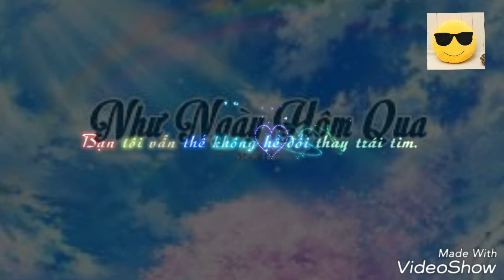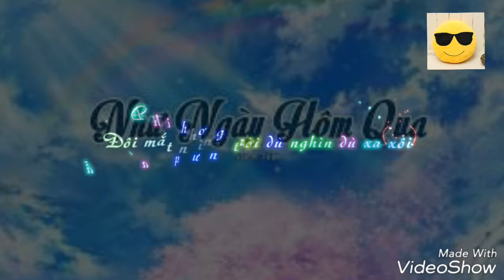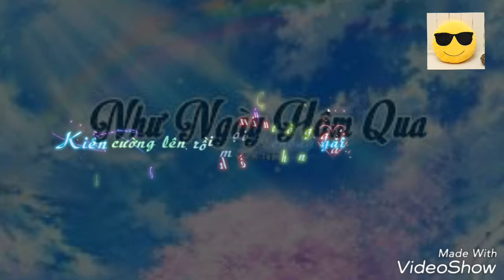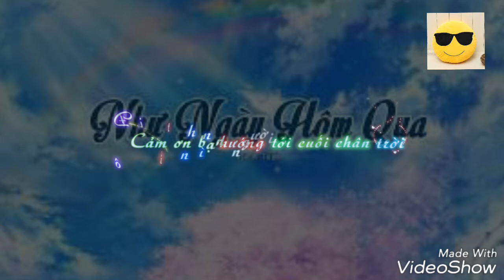Như ngày hôm qua